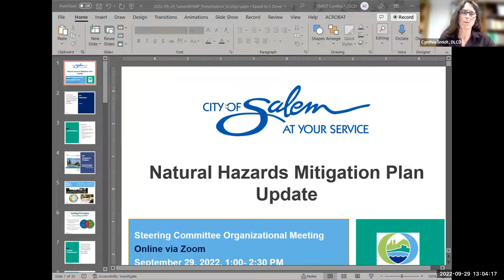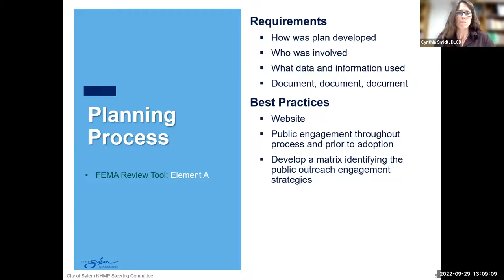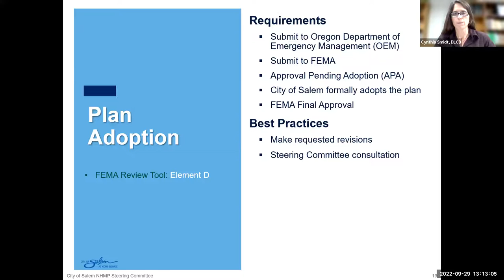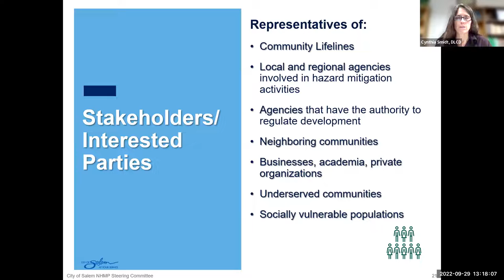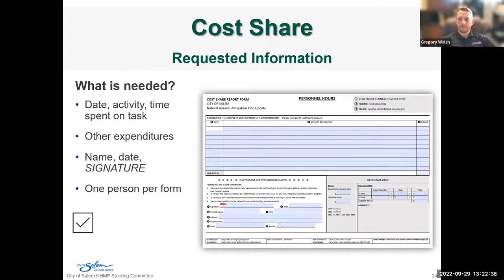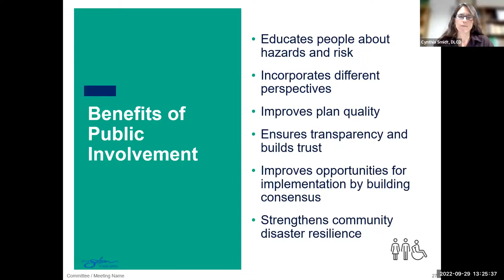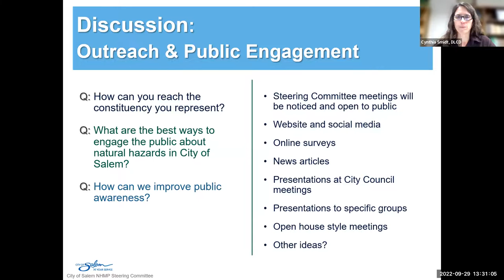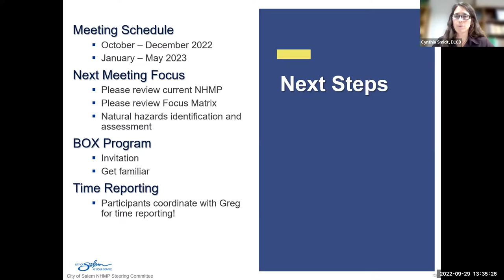City of Salem Natural Hazard Mitigation Plan update kickoff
This is the first meeting for the 2022/2023 update of the Salem Natural Hazard Mitigation Plan update process.